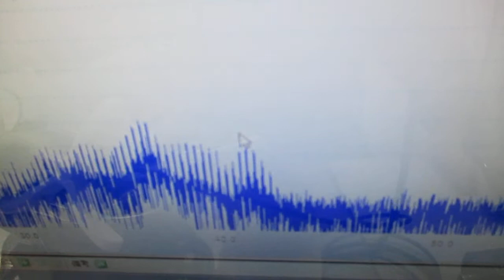超音波システム１ＭＨｚタイプの「表面弾性波」実験 ultrasonic-labo